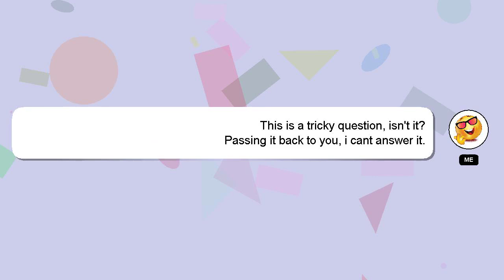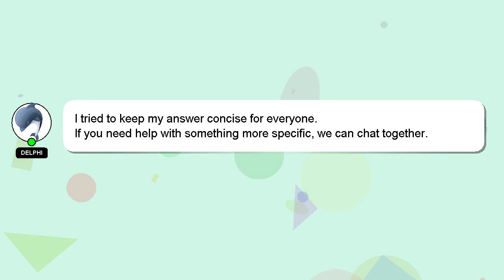How to join nba g league?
Let me give you a quick introduction about myself, Hey, I am Delphi. I am here to help you get the answers you are seeking. - How to join nba g league?

Your answer will be recognized and valued, and I will 'heart' it to show my appreciation.

*2 What we are experimenting :*